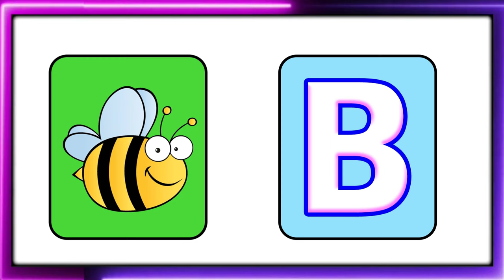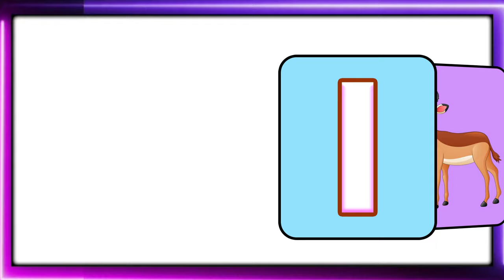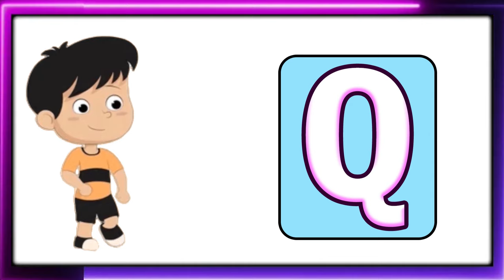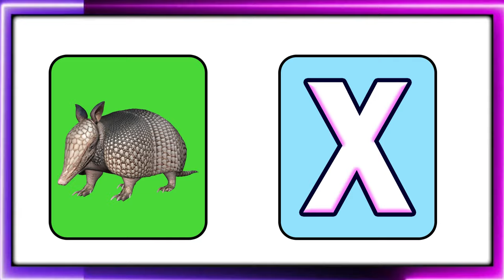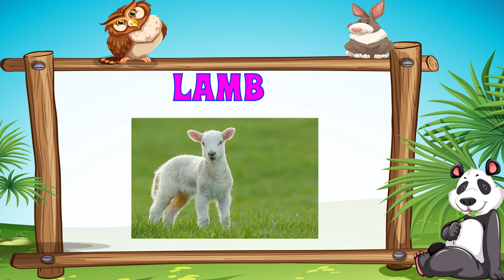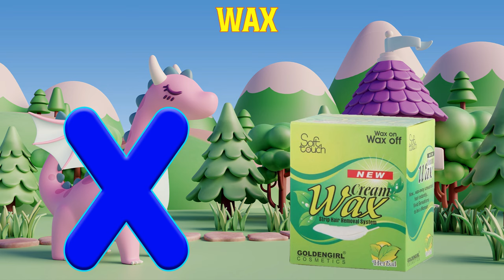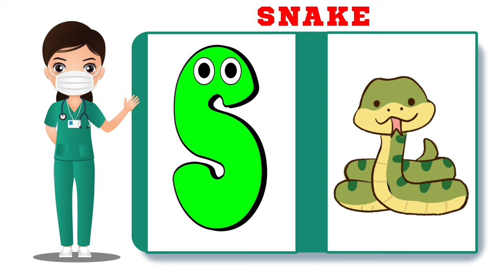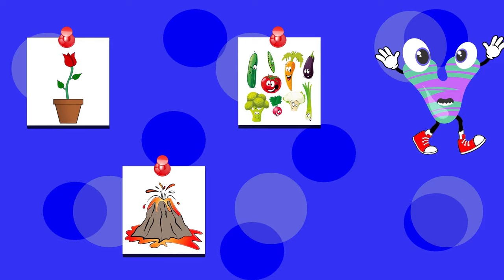ABC Learning Videos | Preschool Learning Videos For 4 year olds | Educational Videos For Preschool